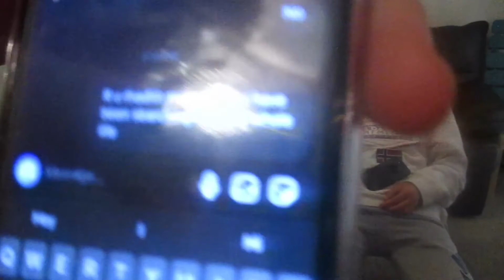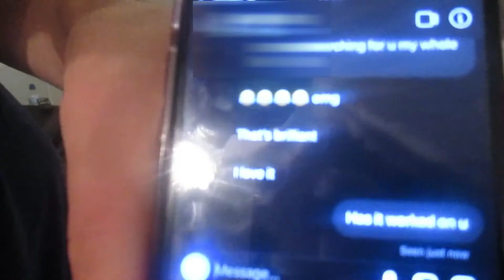ONE WORD INTERVIEW!!